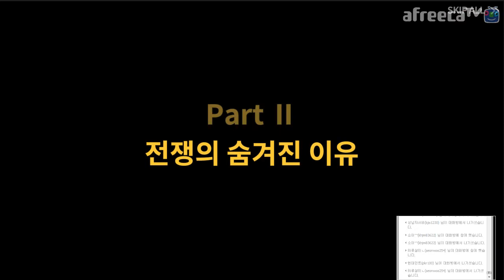lineage red knights 리니지 레드나이츠 아델하이드와 뱀파이어 소환수(왕허풍의 모험6)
lineage red knights 리니지 레드나이츠 조우 서버 우연히 아델하이드 소환수가 들어있는 상자를 얻은 왕허풍은 내친김에 기사단의 전력을 더욱 강화하기 위해서 오만의 탑 30층을 지속적으로 공략하여 뱀파이어 정력석을 7개까지 획득하는데...
생방송 분위기를 느낄 수 있는 통리본.
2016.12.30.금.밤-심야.